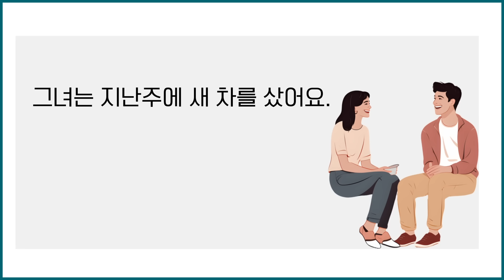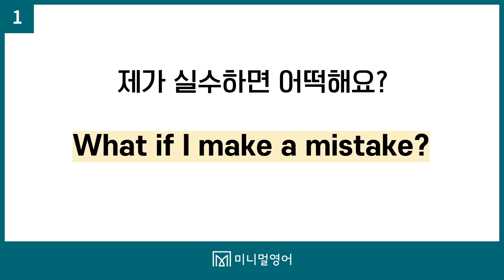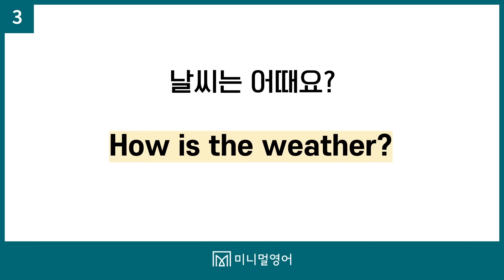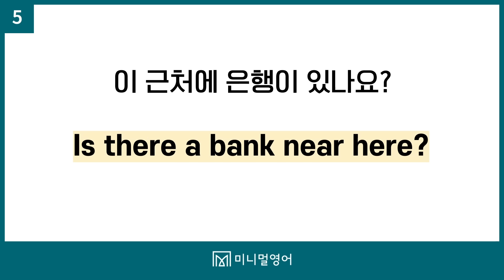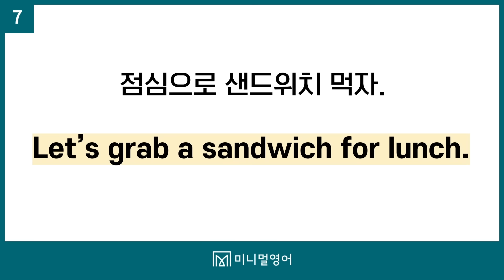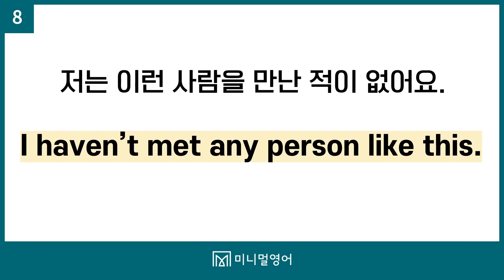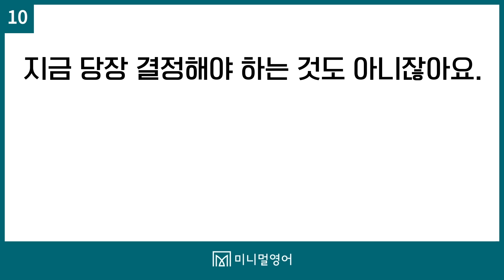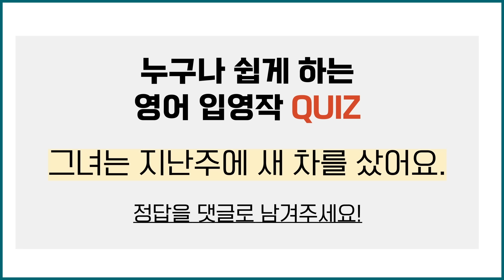원어민이 매일 쓰는 영어표현, 바로 입에서 나올 수 있게 만들어 드릴게요!